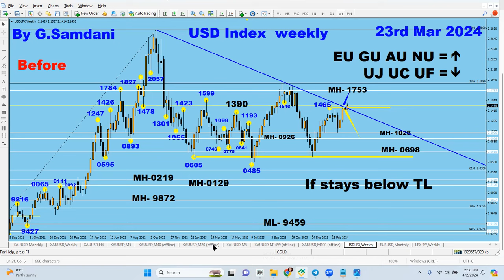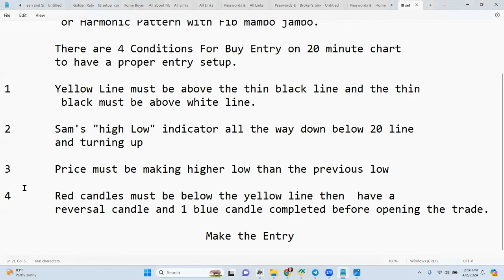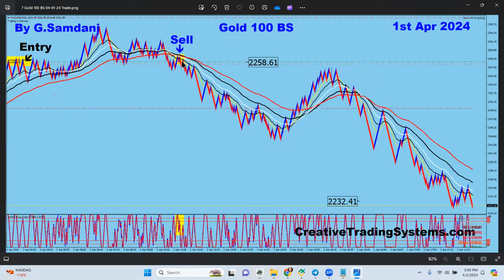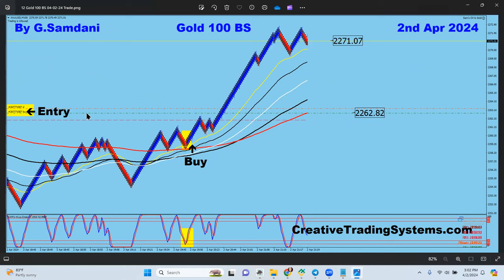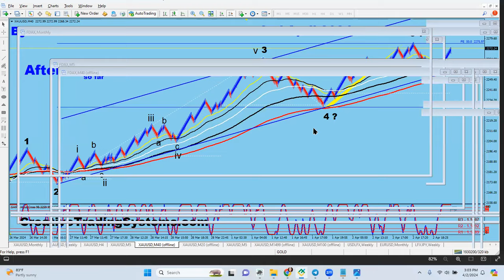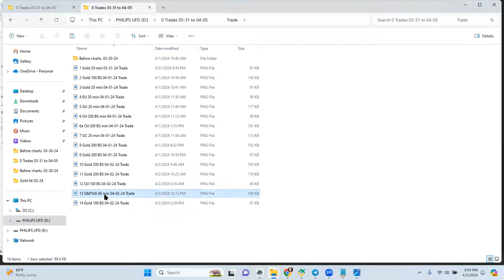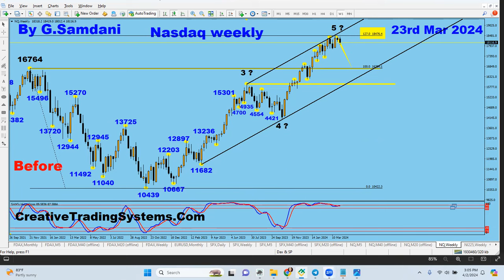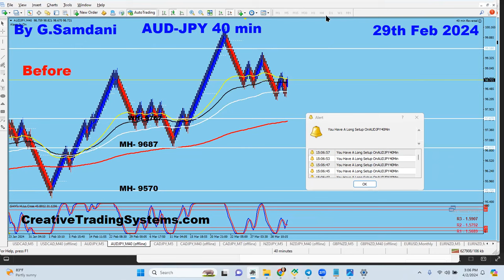Gold's Elliott Wave Analysis & Today's Trade Using My EA Bot. What is Entry Setup? ( Part 2 ) 04-02